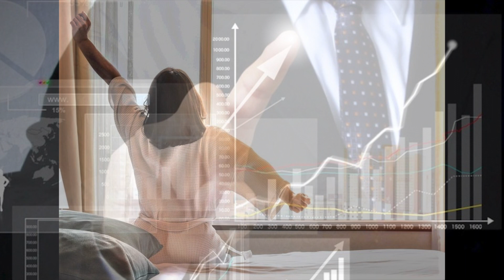Housekeeping Training - Tip Theft and Security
"Security" is part of the product that a Guest pays for.

Security practices affect almost every aspect of the Housekeeping Department.

learn "How to protect in room Room Attendant tips from being taken by the wrong person".

Learn Key-Security best practices.

Learn how to ensure your "Lost and Found" items are kept from theft by employees.

This message does not address all possible Security topics or issues but it is content rich in its presentation.

Enjoy this knowledge~!

Housekeepingrehab.com